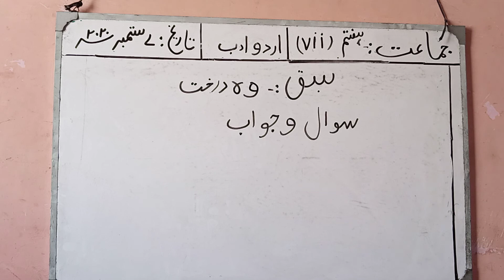Class VII:Date7th September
وہ درخت:سوال وجواب مشقی کام